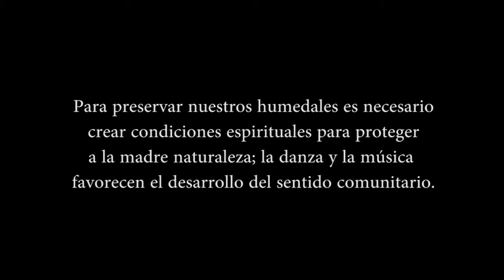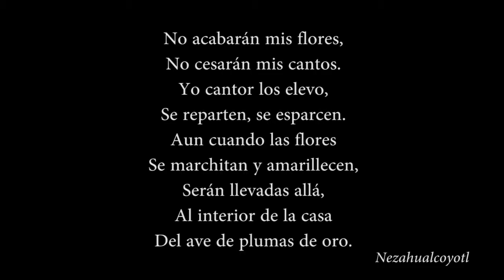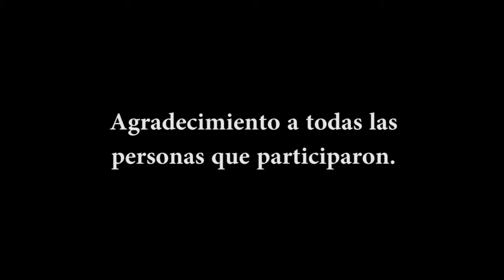SEMBRANDO UNA SEMILLA